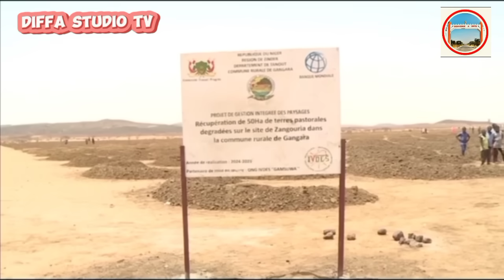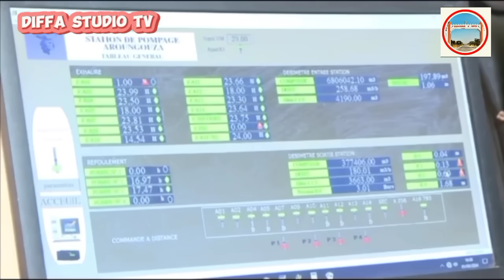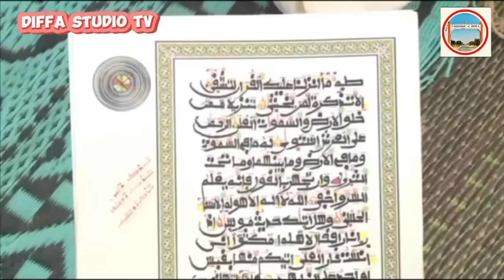Labarun Hausa Na Niger🇳🇪June/6/6/2024/China🇨🇳Tawagar Daga Sudan🇸🇩Sojojin Atisayin Na dakarun kasashe